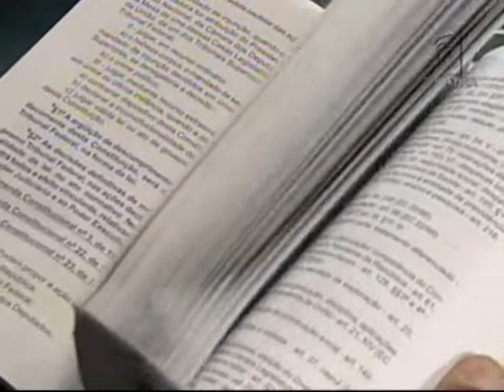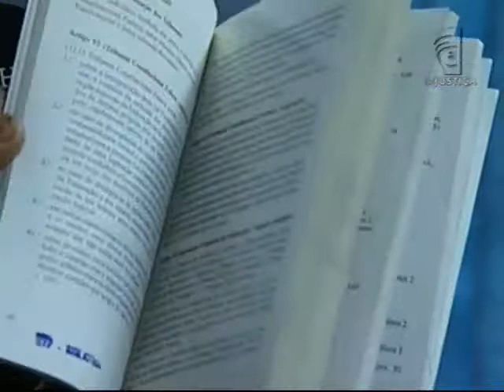23 anos Constituição Federal (07/10/11)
Para comemorar os 23 anos da Constituição Federal do Brasil, o quadro Direito Comparado vai mostrar as semelhanças e diferenças entre a Carta Magna do Brasil e as constituições dos Estados Unidos e Alemanha.